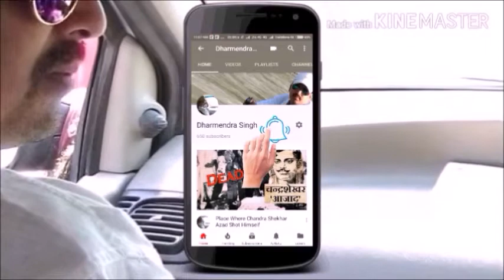Narendra Modi With France President visited Varanasi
Modi Visit With France PM Varanasi

Prime Minister Narendra Modi and French President Emmanuel Macron will jointly inaugurate a solar plant in Mirzapur district and also visit the Trade Facilitation Centre here today, said an official here.

Prime Minister Modi will receive the French President, who will arrive by a special plane at the Lal Bahadur Shastri International airport here today morning, the official said.

From the airport, both the leaders will fly by a helicopter to Mirzapur ,where they will jointly inaugurate the 75-megawatt solar plant and then will return back to Varanasi.

The two leaders are scheduled to visit the Deen Dayal Upadhyay Trade facilitation Centre at Badalalpur here.

Both the leaders will also visit the Assi ghat, where they will enjoy a boat ride from Assi to Dashashwamedh ghat and will then head to the Taj Hotel, where PM Modi will host a dinner for the French president, the official said.

PM Modi will leave the hotel for the DLW helipad and the French president will stay at the hotel for the next few hours after which he will fly back to Delhi by the his special plane.

THANK'S !!!